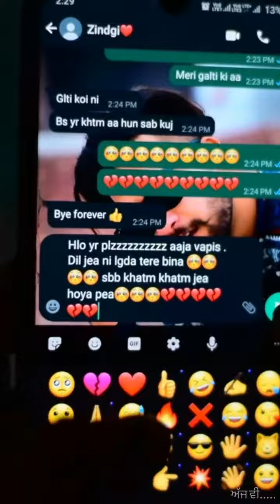bally thakur sad stutus